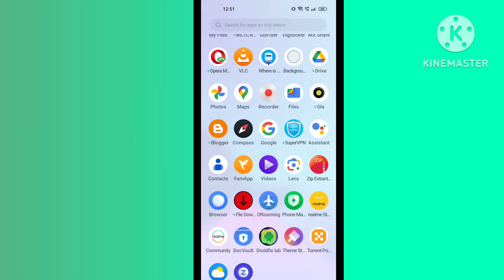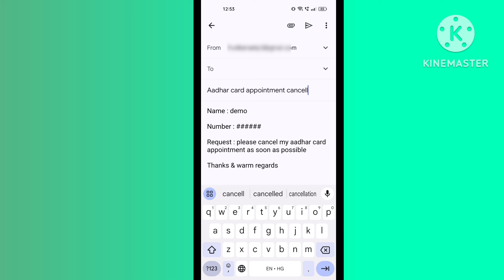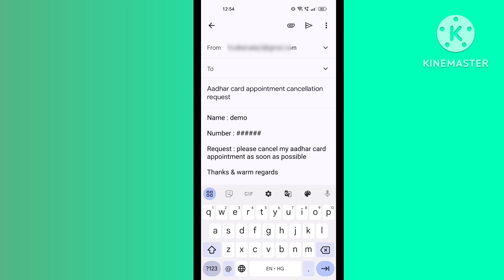how to cancel aadhar card appointment online | aadhar card appointment cancel kaise kare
00:00 how to cancel aadhar card appointment online
00:30 aadhar card appointment cancel kaise kare
01:30 aadhar card appointment cancel refund
02:00

in this video I'm talking about how to cancel aadhar card appointment online